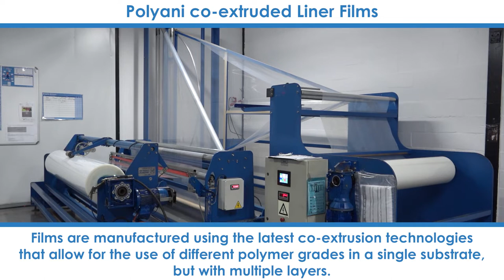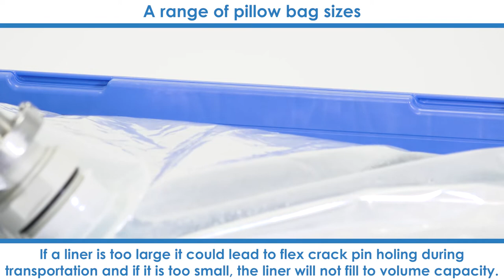Why choose the CHEP Pillow liner bag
When purchasing a genuine CHEP liner, you receive the highest quality liner bag solution for your CHEP Pallecon container.

Our pillow liner manufacturing process is fully automated inside an ISO7 (class 10,000) standard cleanroom facility, requiring limited human intervention. In addition to utilizing TraksysTM Track & Trace, giving 100% confidence in product and process traceability, all our liners also undergo a 100% inspection process, with every bag having multiple sets of eyes inspecting and approving the bag.

Our liner films comply with international standards for food safety, and food contact materials such as ISO9001, BRC Global Standard for Packaging (AA rating), FDA/IMS, Halal, and Kosher are a necessity for safety audits worldwide. We own and formulate our films in-house, ensuring we control the film's food safety, quality and performance aspects.

We also emphasize liner pre-testing, with our internal lab ensuring that liner film is regularly tested for strength and durability. Films are manufactured using the latest co-extrusion technologies that allow using different polymer grades in a single substrate but with multiple layers. This technology enables the film to have good processability, optical properties, sealability and superior tensile properties.

So when choosing a liner for your valuable liquid goods, remember that a compatible liner does not equal a genuine  CHEP liners that are made specifically for the CHEP Pallecon range.